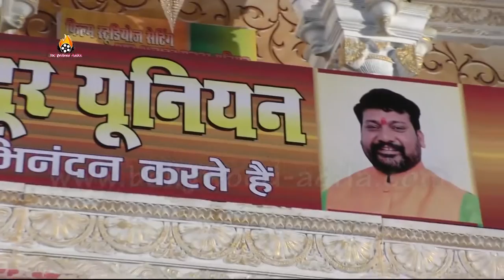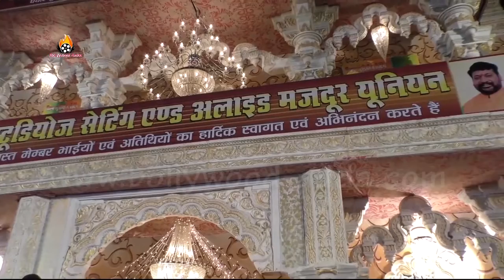Raj Pal Yadav, Tinna Ghai फिल्म स्टुडियोज सेटिंग एण्ड अलाईड मजदूर युनियन ३४ वा वार्षिक समारोह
फिल्म स्टुडियोज सेटिंग एण्ड अलाईड मजदूर युनियन ३४ वा वार्षिक समारोह बड़ी ही धूम धाम के साथ संपन्न
हर वर्ष की भाँति इस वर्ष भी फिल्म स्टुडियोज सेटिंग एण्ड अलाईड मजदूर युनियन का वार्षिक महोत्सव बड़े ही हर्षो उल्लास के साथ संपन्न हुआ। कार्यक्रम की शुरुवात में ही युनियन के जरनल सेकेटरी गगेशवर लाल श्रीवास्तव ने अपने भाषण में मजदूरों के हितों की बात की और कहा की जिन मजदूरों के अथक मेहनत से फिल्मे सफल होती है उनपर होने वाले अत्याचारों के खिलाफ यूनियन कड़ा रुख अख्त्यार करती आ रही है और आगे भी करते रहेगी। आगे उन्होंने कहा ही जो फिल्म निर्माता मजदूरों को उनकी मुलभुत सुविधाएं नहीं देंगे उन्हें यूनियन का सामना करना पड़ेगा।

यूनियन के अध्यक्ष भाजपा ने दिग्गज नेता राम कदम ने कहा की जो चेहरा फ़िल्मी परदे पर दुनिया देखती है उनके पीछे का असल चेहरा हमारे मजदूर भाई है और इनके हक़ के लिए मुझे कुछ भी करना पड़े जरूर करूँगा। एक निवेदन भी राम कदम ने किया की जो निर्माता दूर देशो में अपने फिल्मो के सूटिंग सेट लगाते है वह अपने देश में लगाए जिससे यहाँ के मजदूरों को रोजगार मिलेगा।  यूनियन में पिछले पखवाड़े जो भी कुछ समस्याएं थी उनको अब दूर कर लिया गया है।  फेडरेशन और यूनियन के एक साथ होने का लाभ अब मजदूरो को मिलेगा।  प्रधानमंत्री आवास योजना के तहत यूनियन के लगभग ४५००० मजदूरों को घर मिल सके ऐसा प्रयास भी उनके द्वारा किया जायेगा ।

ज्ञात हो की फिल्म स्टुडियोज सेटिंग एण्ड अलाईड मजदूर युनियन एशिया की सबसे बड़ी मजदुर यूनियन संस्था है। इस यूनियन को एक अलग और हाई टेक्निक सिस्टम से जोड़ने का काम यूनियन के जनरल सेक्रेटरी गंगेश्वरलाल श्रीवस्तव " संजू" द्वारा किया जा रहा है।  आने वाले दिनों में यूनियन से जुड़े मजदूर हो या फिर बड़े से बड़े निर्माता , दिग्दर्शक , सिने कलाकार , टेक्निसियन सभी यूनियन के तमाम गतिविधयों को अपने मोबाइल पर एंड्राइड अप्प व् आईओएस द्वारा डाउनलोड कर के देख सकते है।  सभी जानकारिया यूनियन के ऑफिसियल वेबसाइट पर भी उपलब्ध होंगी।

यूनियन के ३४ वे वार्षिक महोत्सव में प्रमुख रूप से यूनियन के अध्यक्ष राम कदम,जनरल सेक्रेटरी गंगेश्वरलाल श्रीवस्तव " संजू", सांसद किरीट सोमैया, विधायक विनय द्विवेदी, पूर्व विधायक धनंजय सिंह, FTTI के पूर्व चेयरमैन गजेंद्र चौहान,  राजन नाईक, सिंटा के जनरल सेक्रेटरी अभिनेता सुशांत सिंह, रशीद मेहता, अभिनेता राज पाल यादव, FWICE के अध्यक्ष बी एन तिवारी, जनरल सेकेटरी अशोक दुबे, उत्तर भारतीय महासंघ के अध्यक्ष योगेश दुबे, राज सुधाकर, नवीन दुबे, वेलफेयर कमिश्नर नागपुर वी. एम्. सावंत, सुरेंद्र मिश्रा, अभिनेत्री उपासना सिंह, टीना घई, शैला चड्डा सहित बॉलीवुड इंडस्ट्रीज़ के कई दिग्गज उपस्तिथ थे। इस कार्यक्रम हो सफल बनाने में यूनियन के तमाम मजदुर व् कार्यालय टीम का अहम् योगदान रहा।